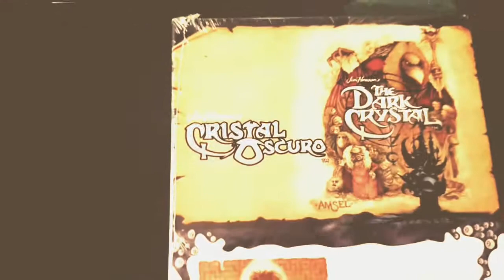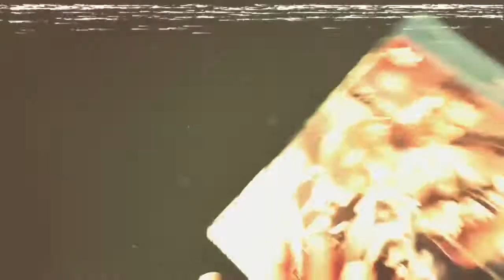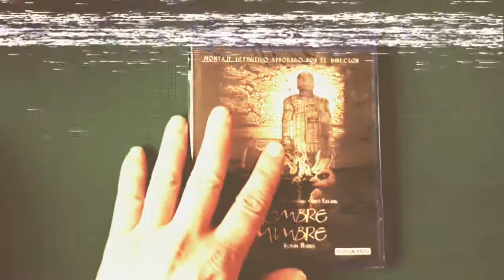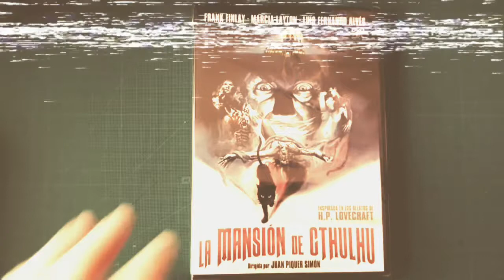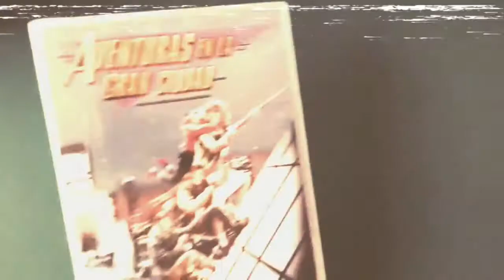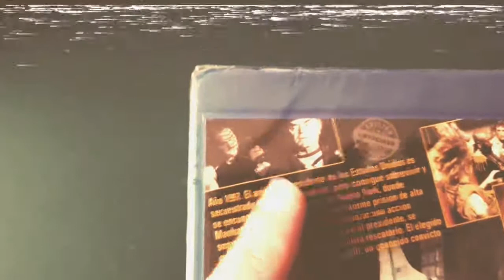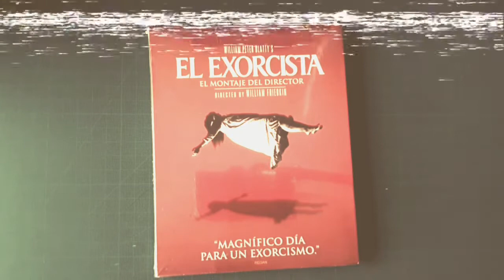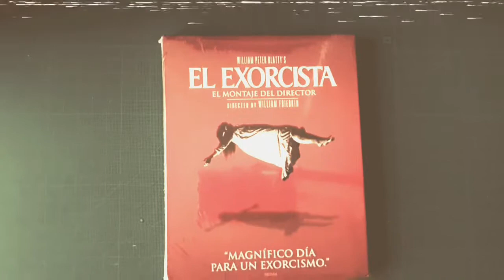Compras Num #13 mes de Septiembre